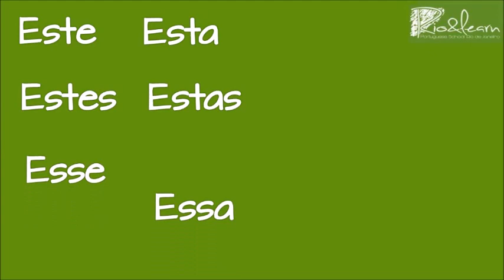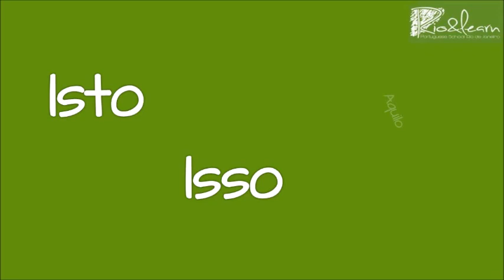Demonstrative Pronouns in Portuguese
Let's learn about the demonstrative pronouns in Portuguese and how to use all of them.